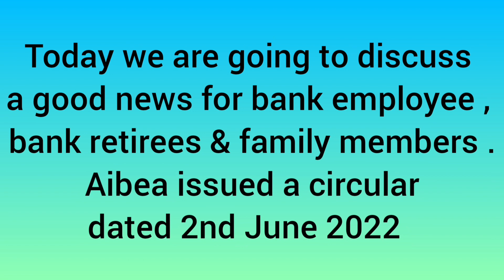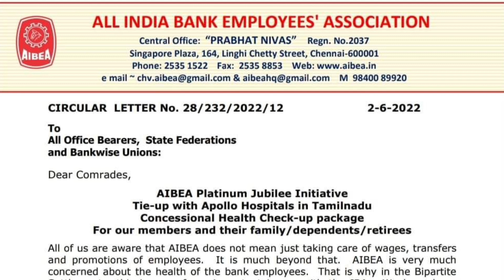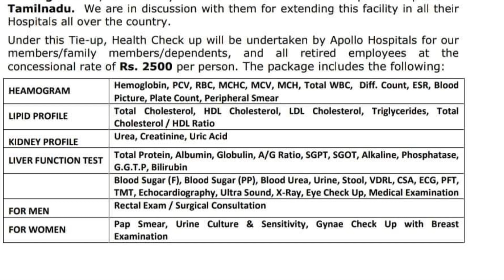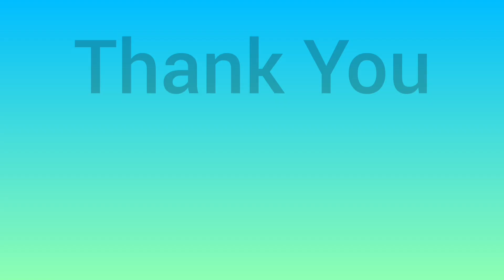Good News For Bank Retirees & Bank Employees : Treatment in Apolo Hospital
Video For Bank Retirees & Employees: Union letter to IBA on pension , 5 Days banking etc

Outcome of IBA UFBU 13th April Meeting | UFBU Circular Dated 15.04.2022
Bank Strike 21 Demands Of Bank Union For Bank Employees & Retirees of Bank
bank Retirees Pension Revision Latest news
Bank Pensioners Pension updation
Bank Employees News
why bank Employees are on Strike
Bank Employees Demand
12th Bipartite Settlement latest news
5 days banking update
five days banking latest news
when bank strike
why bank strike
sbi strike
bank 28 29 march strike
bank open or closed today
pension Revision of bank ex staff
strike in bank
March strike AIBRF stand on bank Retirees Participation
2 Days Bank Strike on 28th & 29th March 2022 | Union Circular Dated 8.3.22 on 9 Demands
UFBU Circular on 2 Days Strike , Bank Pension, 5 Days Banking & Privatisation
Bank Pensioners Pension Update
Pension updation
 retireees news
sbi pensioners news
contribution in NPS . In letter union demanded for bank employees for family pension of 30% of pay without ceiling to the family of deceased bank staff . Decision of no monetary ceiling was already agreed between bank union and iba for bank family pensioners . but clearance from government not received yet for pension to family after death of bank staff without ceiling . Hence bank union requested finance minister to give approval for bank family pension soonest .
bank retireees pension news
bank retireees Pension latest news
health insurance bank retirees
bank retired staff pension
health insurance for bank family pensioners
health insrance for bank pensioners
health insurance bank pensioner's
bank retirees union